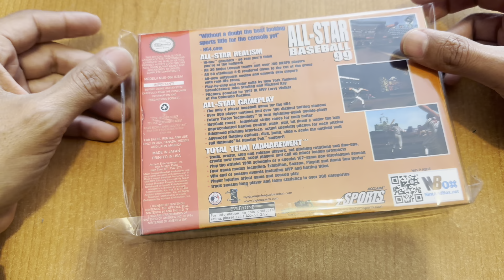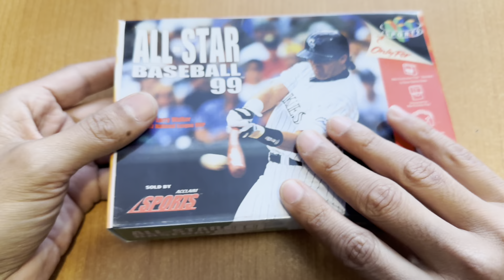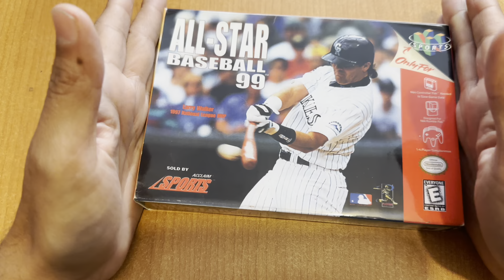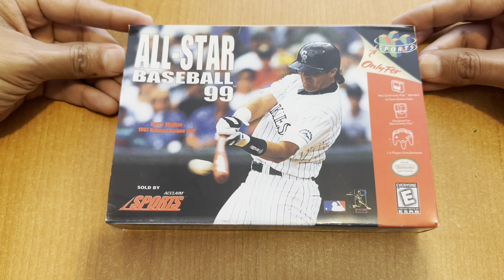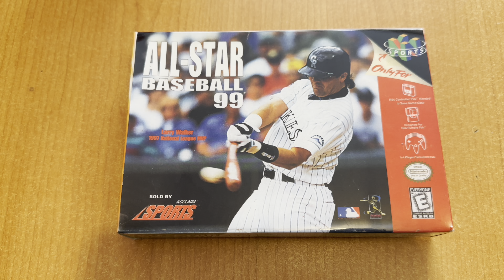JdeV / 1000+ juegos (0961) All-Star Baseball 99 - Nintendo 64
Desarrollado por Iguana (EUA)
Publicado por Acclaim (EUA)